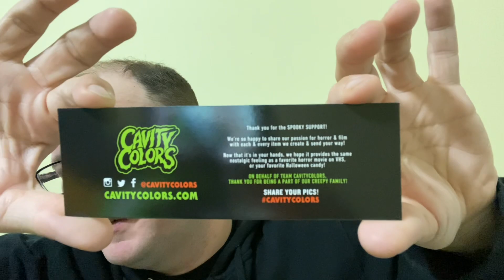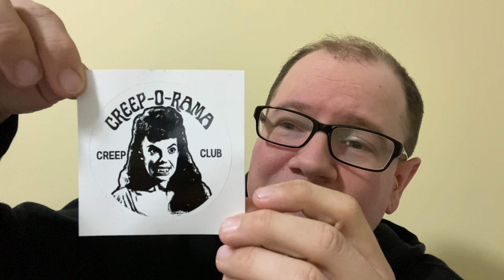Black Friday clothing pickups from Cinema Slime, Cavity Colors, Dumb Good, & Creep-O-Rama 12/7/2022